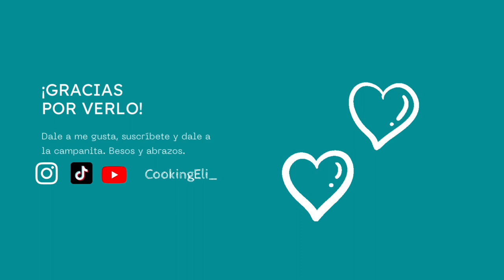Migas de pan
Esta es una receta , de toda la vida en mi casa, ya que mi madre es de granada , así que recuerdo de siempre a mi madre removiendo la olla para que no se pegue el pan . Yo al menos me libro de eso con la máquina . Espero que disfrutes de la receta y la hagas en casa
    Ingredientes :
 450 gr de pan
1 tira y media de panceta ( 150 gr)
150 gr de chistorra
1 pimiento verde
6 dientes de ajo
100 ml de agua
Pizca de sal
150 ml de aceite
Yo he utilizado más chistorra , pimiento y panceta  para que sobre por si alguien quieres más
Lo puedes acompañar de boquerones fritos , uva, Atún, pero yo utilizo melón, me gusta el contraste de las migas con el dulzor del melón.
    Elaboración :
1️⃣ en la monsiuer cuisine triturar con 3 golpes de turbo el pan y poner en un bol,así hasta tengas todo el pan picado
2️⃣ poner en el bol dónde está el pan triturado , el agua y la pizca de sal y mezclar todo bien hasta quede el pan humedecido
3️⃣ en el bol de la monsiuer poner el aceite, apretar botón rehogar
4️⃣ cuando ya este caliente el aceite añadir los ajos pelado y apretar el botón rehogar 8 min
5️⃣ cortar la chistorra en trocitos , la panceta quitar la corteza y también a trocitos y el pimiento lavar y cortar en trocitos
6️⃣ cuando ya estén los ajos , añadir el resto de alimentos , botón rehogar, 12 min
7️⃣ escurrir los alimentos . Y poner otro vez ese aceite en el bol de la monsieur y añadir el pan triturado y remover un poco. Botón rehogar, 14 min
8️⃣ poner el pan en un bol , remover un poco y otra vez a la monsiuer , botón rehogar otros 14 min. Volver a hacer lo mismo, poner en un bol , remover y otra vez a la monsieur . Otra vez el mismo proceso 14 min más
9️⃣ yo en una olla  normal , rehogué más pimientos , chistorra y panceta y ese mismo aceite añades las migas para acabar de hacer. Dejas 5 min , removiendo para que no se quemen y ya añadimos los ingredientes que hemos hecho al principio y los rehogamos 5 min más con las migas  y lo acompañas de lo quieras  y ya listo y a disfrutar